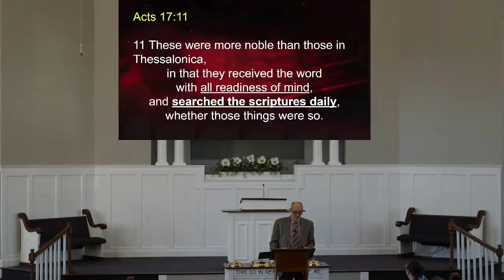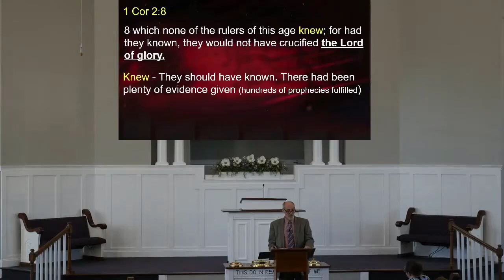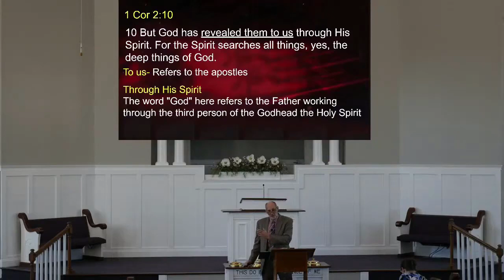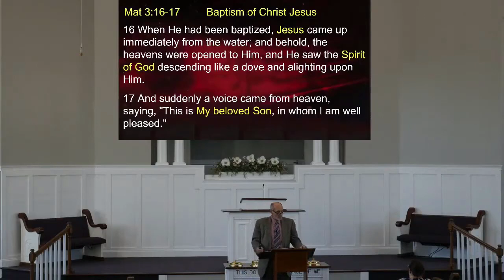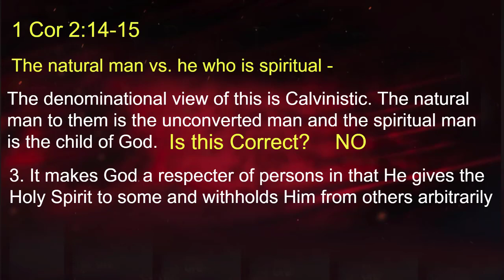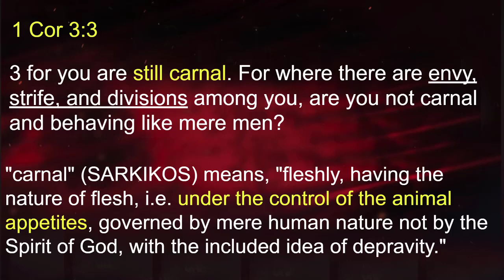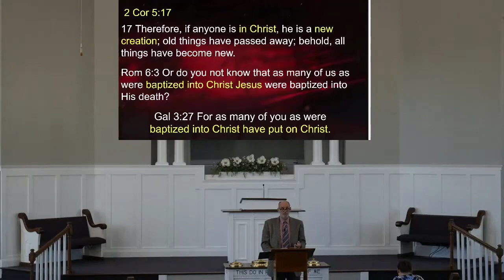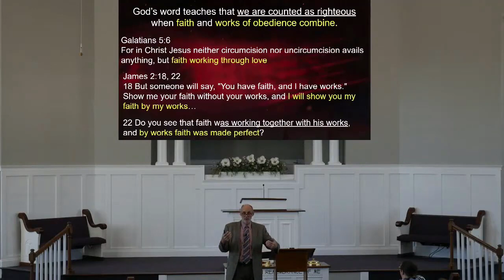4/7 Sunday Morning Bible Study - Jay Weaver - 1 Corinthians - Class 6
4/7 Sunday Morning Bible Study from the Boiling Springs church of Christ
Jay Weaver
1 Corthinians 2:6-3:8
Class 6

CCLI License
Copyright License B 21003238
+ Streaming Plus License B 21003245